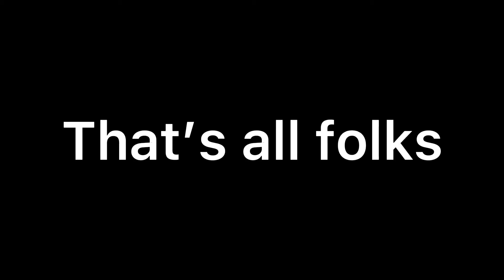Late Christmas Gifts for Friends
Desc won’t let me rant about how much I like these and they were fun to do

~programs~ Procreate for drawing, CapCut for editing

~time~ 30 mins for each drawing

~song~ idk it was on CapCut:/

~characters~ none of them are mine, they belong to my friends (these are in order of video appearance)